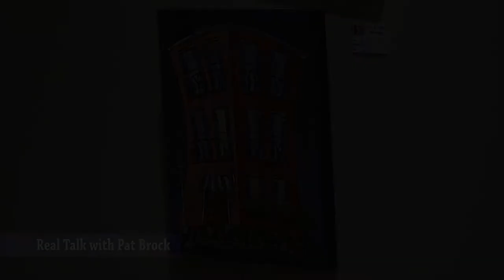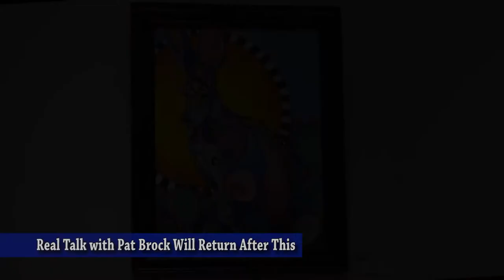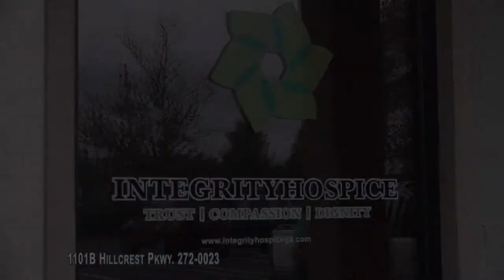Real Talk - Art Dublin Show & Tell at the Carnegie